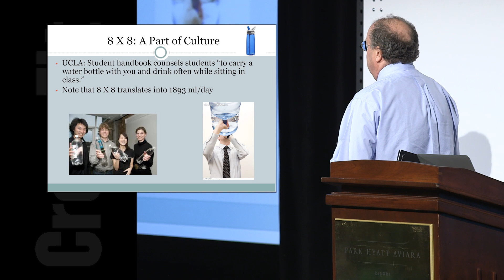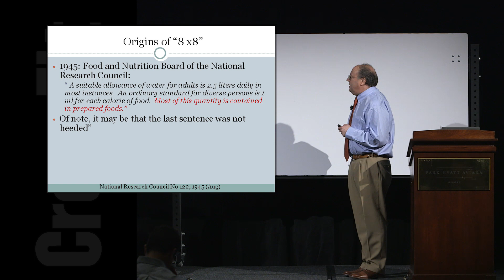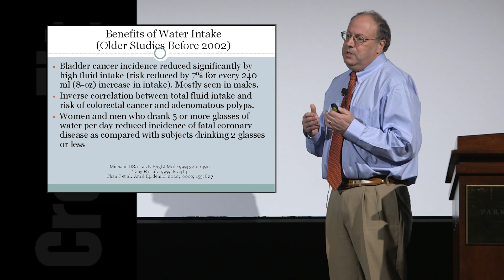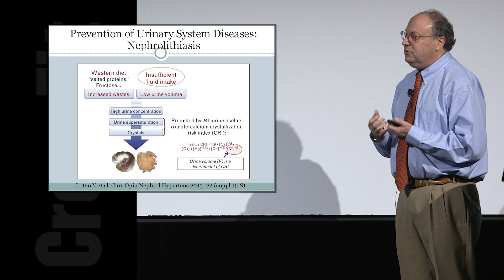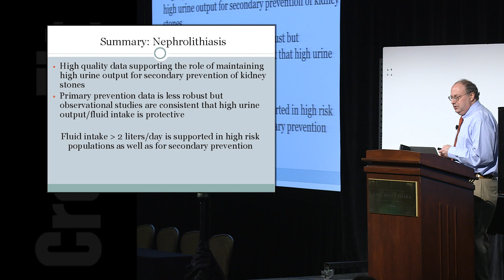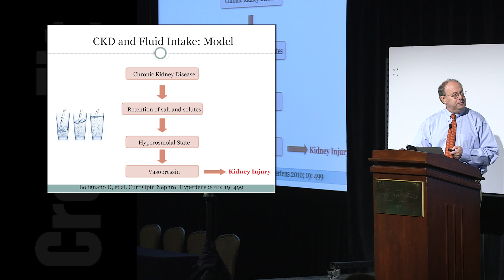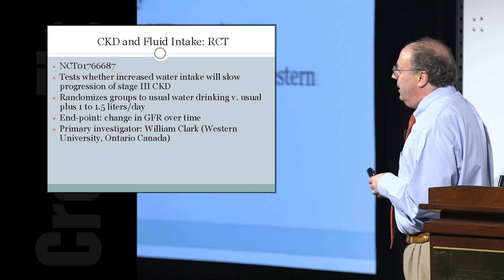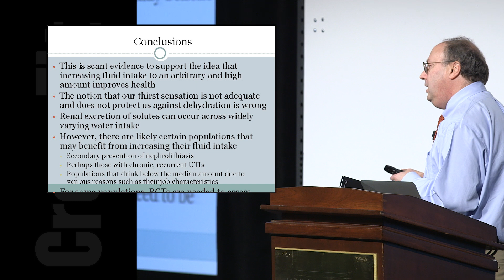Dispelling Hydration Myths With Dr. Mitchell Rosner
On Feb. 20, 2015, experts came together at the Park Hyatt Aviara Resort in Carlsbad, California, for the 2015 CrossFit Conference on Exercise-Associated Hyponatremia, organized by the HEAT Institute. Among the speakers was Dr. Mitchell H. Rosner of the University of Virginia School of Medicine.

In his talk “Drinking in the Data: Fluid Intake and Health,” Rosner disproved several urban myths by explaining that some common hydration guidelines come with little to no scientific backing. For example, many have heard they should drink eight 8-oz. glasses of water a day, but Rosner said the “eight-by-eight prescription” has no scientific basis whatsoever.

Rosner also dismissed the lay-literature claim that people need to drink ahead of thirst.

“It’s really, I think, hard to imagine that evolutionary development somehow left us with a chronic water deficit that has to be compensated by artificially forcing fluid intake. It makes no sense,” Rosner said.

Rosner concluded there is “scant evidence” to support hydration guidelines that state arbitrary and high fluid intake improves health. While some very specific medical conditions might be alleviated by increased fluid intake, Rosner said it’s very concerning that members of the general public mistakenly believe the thirst sensation cannot adequately prevent dehydration.

Video by CrossFit Media.
Edited by Eric Maciel.